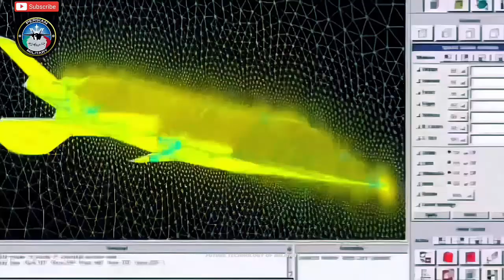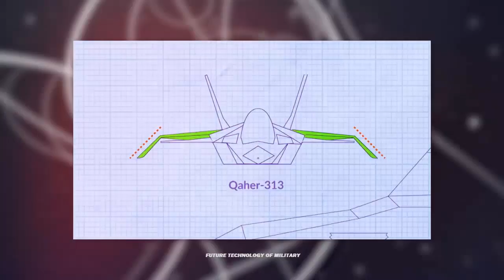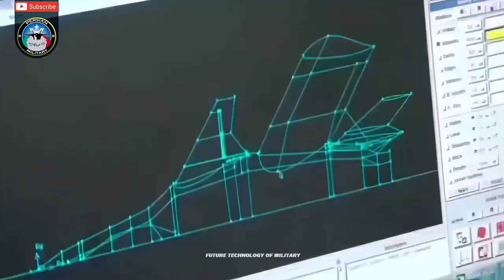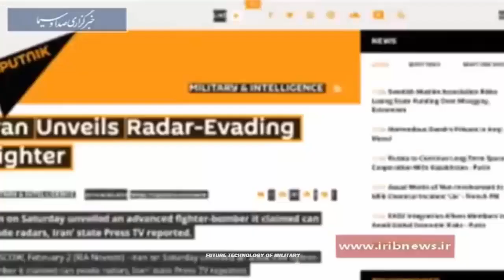Iran to Unveil New Versions of Qaher-313 Fighter Jet Next Year, Will Emerge As an Unmanned Aircraft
The managing director of the Iran Aviation Industries Organization (IAIO), a subsidiary of the Defense Ministry, announced in a televised interview on Saturday that the Qaher fighter jet project has reached full maturity in technologies.

General Afshin Khajefard said the Defense Ministry is working on the diversity of the final product, adding that the Qaher fighter jet is going to emerge as a pilotless aircraft

.A series of versions of Qaher will be unveiled in the middle of the next Iranian year, which will begin on March 21, he added.

The general noted that the Defense Ministry has made modifications to the Qaher fighter jet to adapt it for the utilities of two military units.